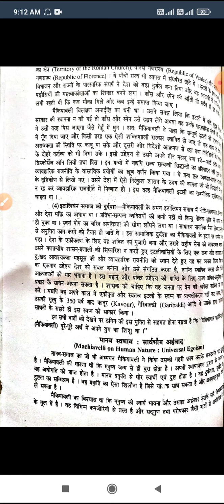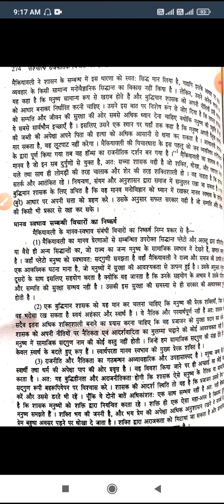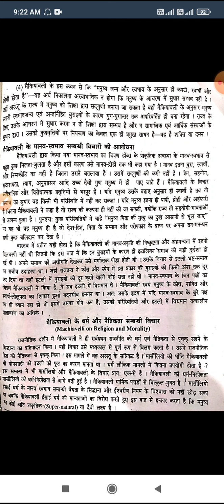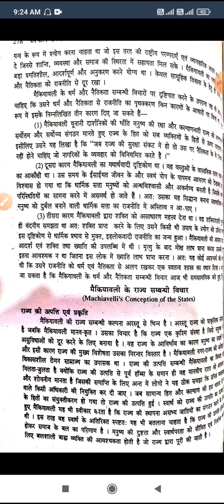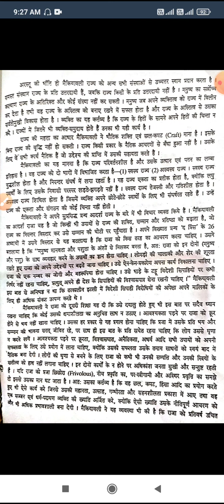MACHIAVELLI ( PART- 2)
Class:-B.A PART-3
Paper & Paper Name:-1ST (WESTERN THINKERS)
Topic :-MACHIAVELLI ( PART- 2)